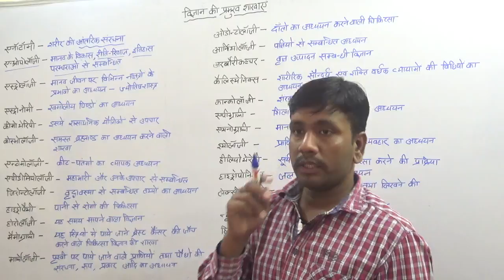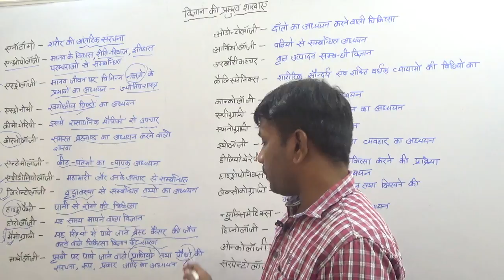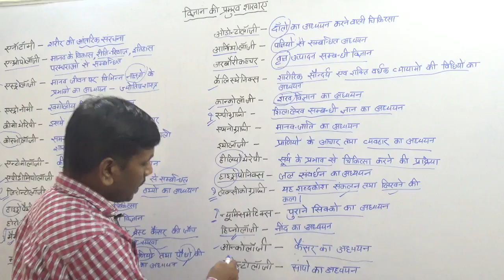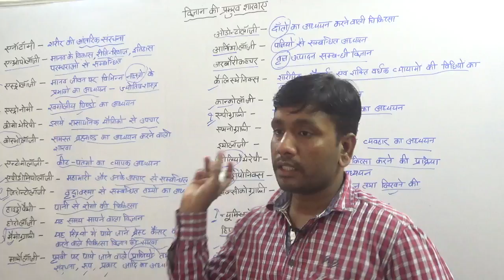UPSSSC (VDO EXAM)- विज्ञान की शाखाएं